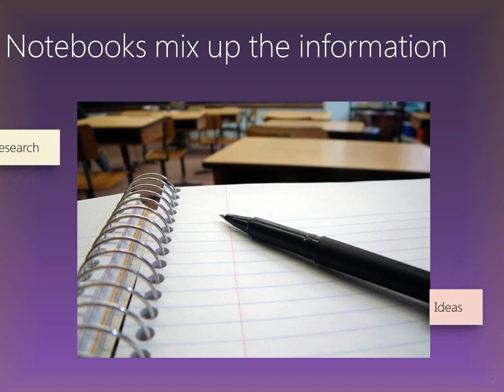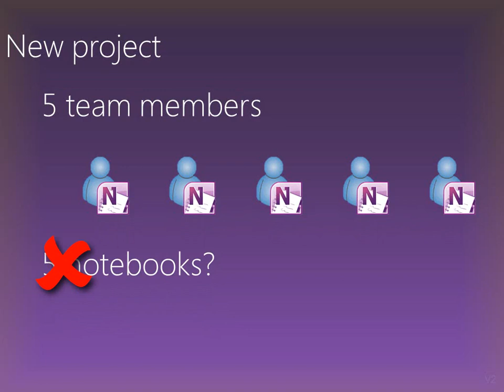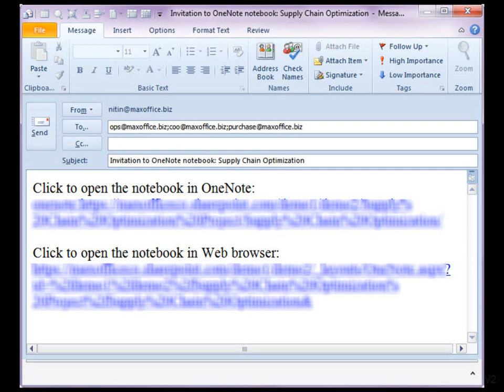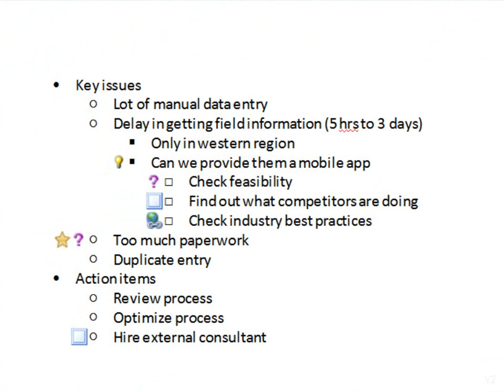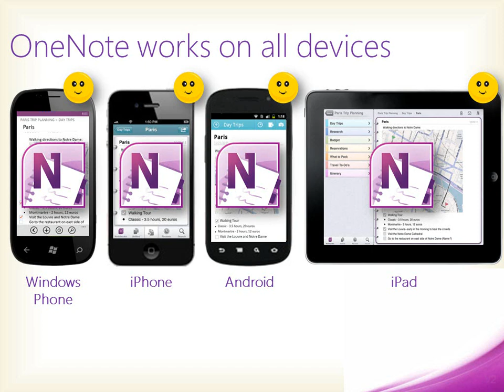SharePoint Part 8 - Using OneNote with SharePoint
Two amazing tools, working together provide unbelievable benefits (4 min).  Use OneNote and Sharepoint to work effectively in teams, manage meetings, synchronize work, tasks, and information, and dramatically reduce admin works.

Dr. Nitin Paranjape (Office MVP)